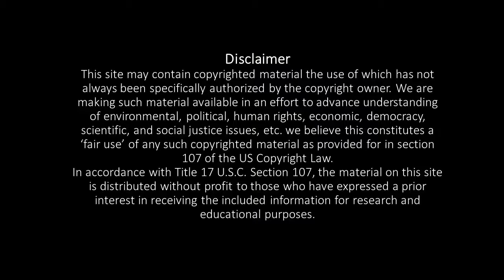Prenatal yoga |pranava yoga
In this video I share some yoga asanas which can perform during pregnancy and also after 45 days it will help to strengthen your uterus and also don't forget to do proper guidance..

Thenmozhichandrasekar
[Yoga teacher]

Pranava yoga programs:
*Hatha yoga
*Poweryoga
*Pranava meditation
*Mudra pranayamam for mind&body
*Pranayamam
*Personal care
*personal consultants